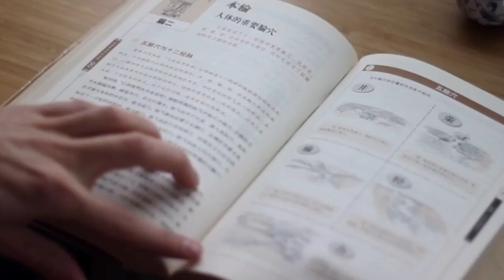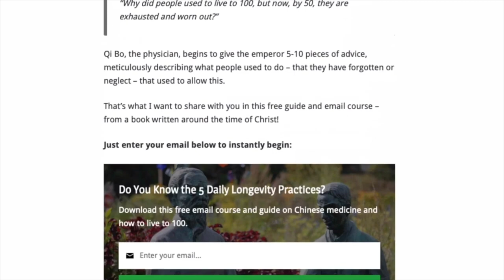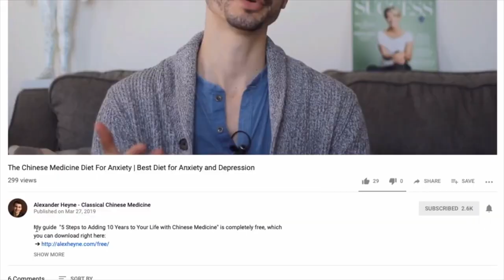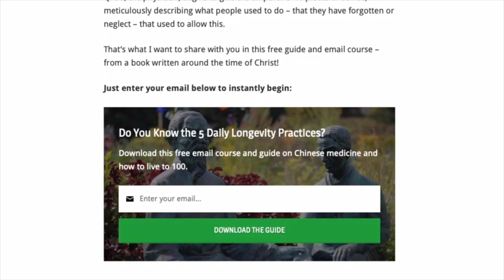The "48 Hour Effect" of Acupuncture